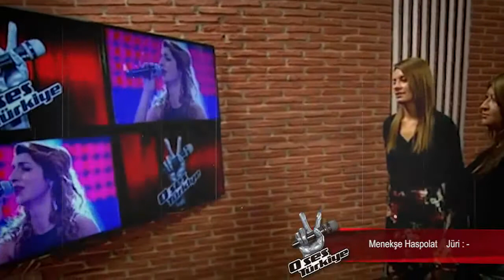Menekşe Haspolat 'Vurgun'